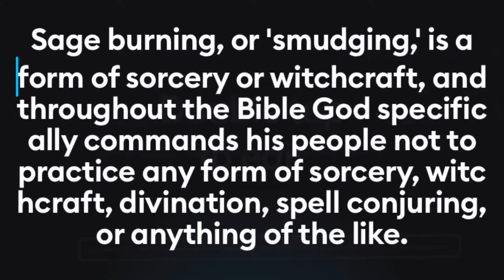The Real Way To Cleanse Your Home..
As Christians we must be mindful to be set apart!
Instagram & Twitter @falgod